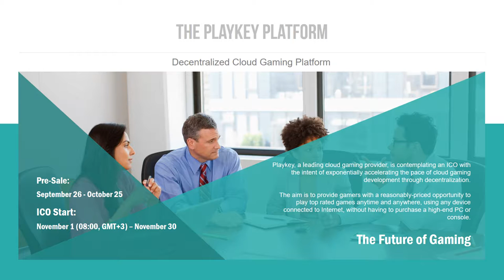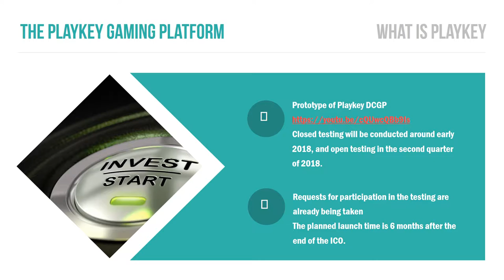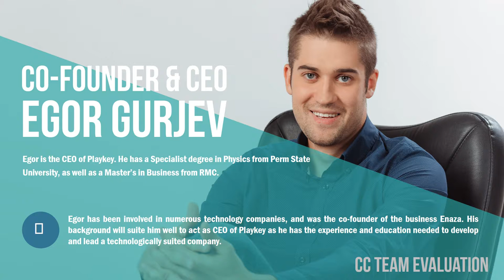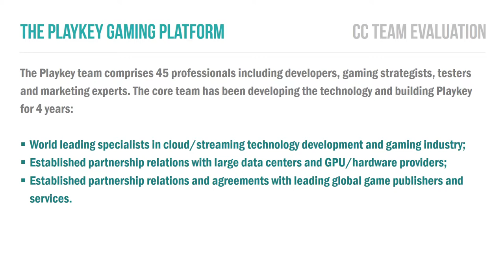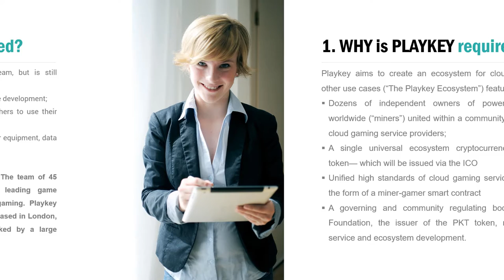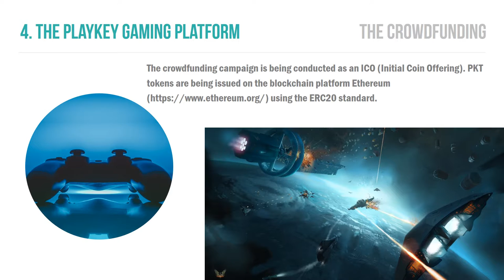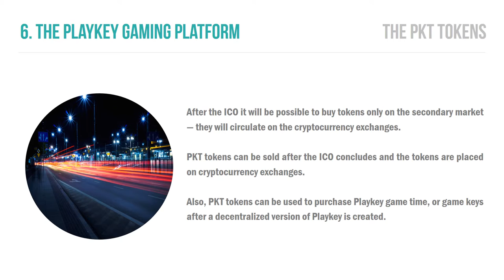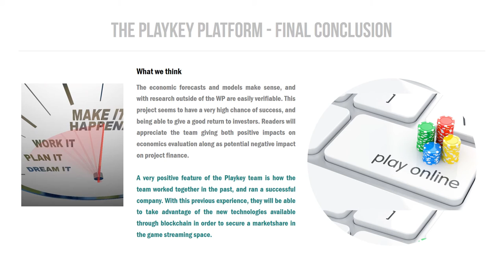CC Playkey Insights